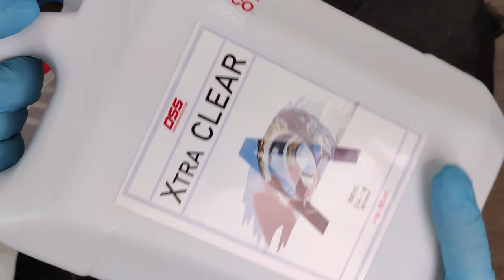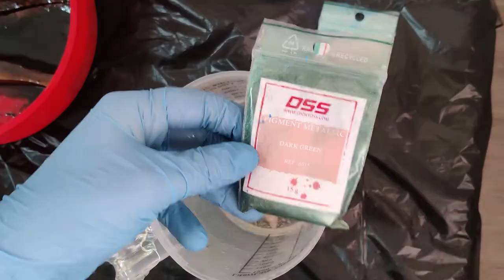how to make a wall clock | wood and resin clock | tutorial for beginners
In this video I made a modern wall clock, with wood and resin.
Resin and Flowers Art.

➤ My *ETSY* Shop

➤ AMAZON list